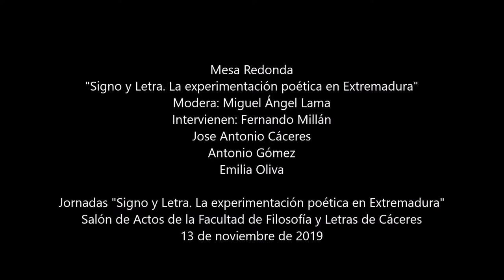Mesa Redonda "Signo y Letra. La experimentación poética en Extremadura"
Video al vuelo de (casi toda) la Mesa Redonda "Signo y Letra. La experimentación poética en Extremadura"
Modera: Miguel Ángel Lama.
Intervienen: Fernando Millán, Jose Antonio Cáceres, Antonio Gomez, Emilia Oliva.
Jornadas "Signo y Letra. La experimentación poética en Extremadura". Salón de Actos de la Facultad de Filosofía y Letras de Cáceres. 13 de noviembre de 2019.
Lamento la mala calidad tanto del video como del audio, no he podido hacerlo mejor con las herramientas de captura, procesado y edición de que dispuse en el momento. Valga como testimonio y/o documentación.

Contexto youtube: En este video no aparecen menores de edad ni se recoge contenido sexual de ningún tipo. Está dirigido a un público adulto, o al menos suficientemente adulto como para asistir a una mesa redonda con el tema de la poesía experimental.